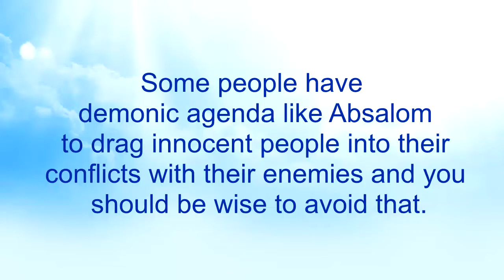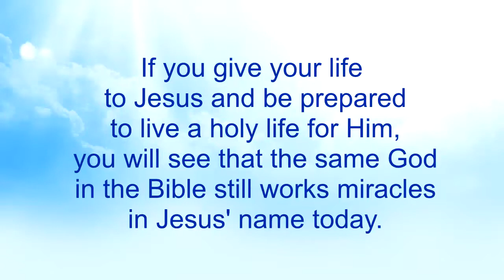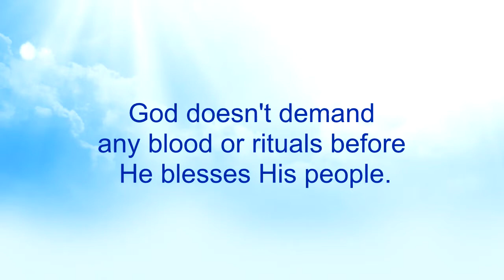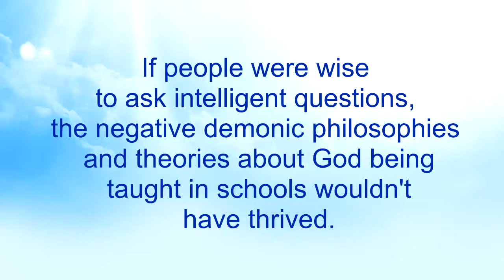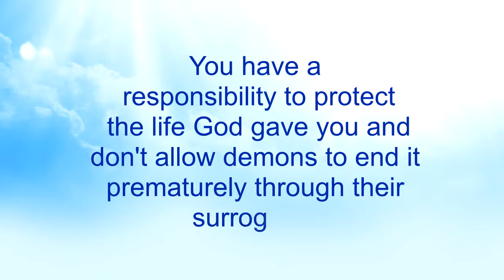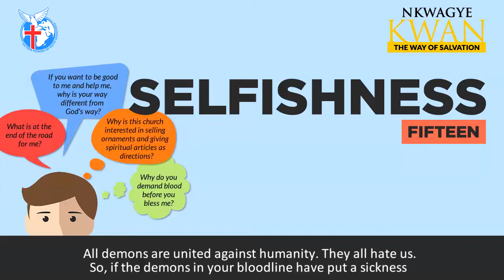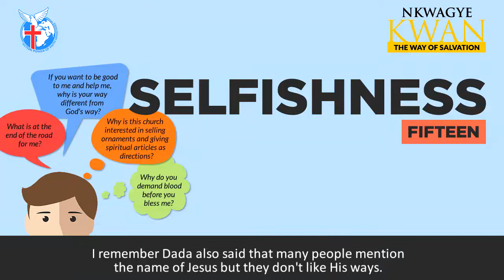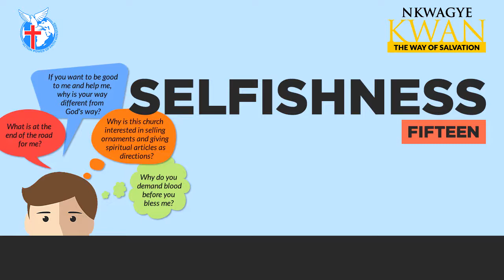Selfishness 15 - Nkwagye Kwan [12-09-21]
This message talks about how people do not ask intelligent questions about the things they encounter in life and so they end up in all sorts of problems. Pastor Kuuku Dadzie advised us to be wise to inquire about the place we call 'church' to see if it aligns with God's way.